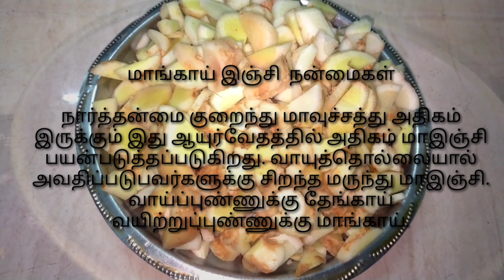Mango Ginger Pickle | Mango Ginger Pickle in Tamil | Mangai Inji Pickle | மாங்காய் இஞ்சி ஊறுகாய்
மாங்காய் இஞ்சி  நன்மைகள்

நார்த்தன்மை குறைந்து மாவுச்சத்து அதிகம் இருக்கும் இது ஆயுர்வேதத்தில் அதிகம் மாஇஞ்சி பயன்படுத்தப்படுகிறது. வாயுத்தொல்லையால் அவதிப்படுபவர்களுக்கு சிறந்த மருந்து மாஇஞ்சி. வாய்ப்புண்ணுக்கு தேங்காய் வயிற்றுப்புண்ணுக்கு மாங்காய்.